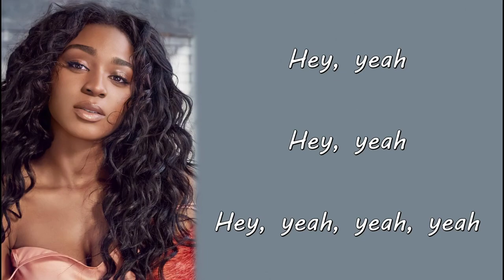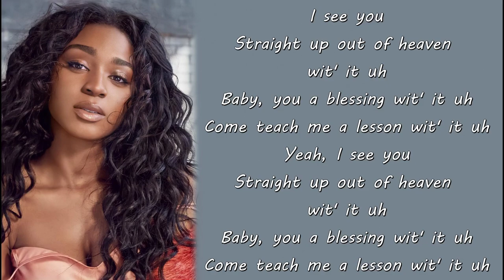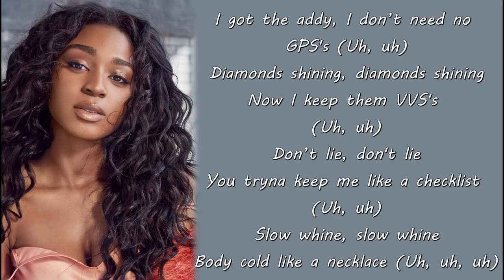Normani, Calvin Harris - Checklist (Lyrics) ft. Wizkid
Credits To whom it may concern.
I have nothing except video editing.